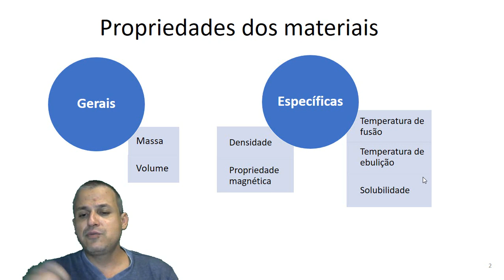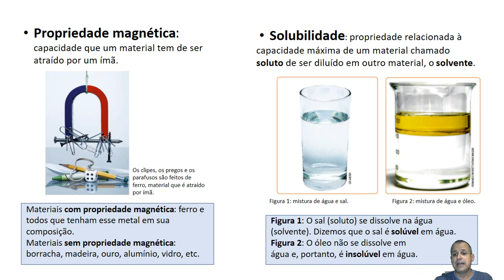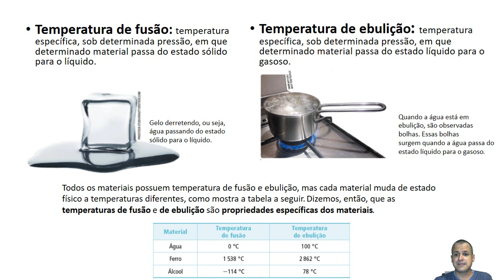Propriedades Da Matéria - Aprendizagem Conectada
Aula sobre as propriedades da matéria. Nesta aula são abordadas as propriedades gerais e as propriedades específicas da matéria e dos materiais.